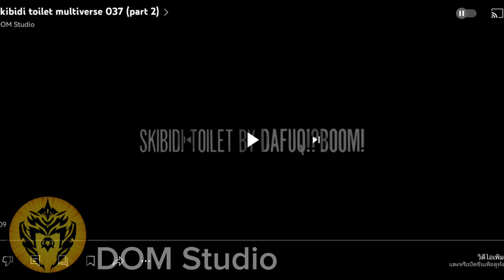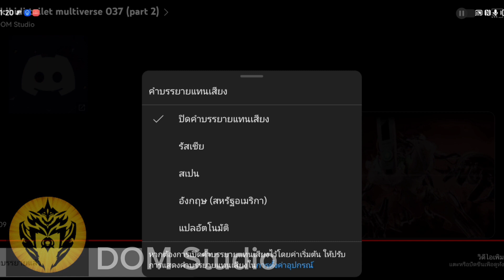skibidi toilet multiverse 37 (part 2) | Dom Studio